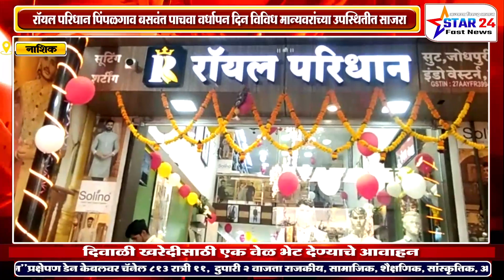रॉयल परिधान पिंपळगाव बसवंत पाचवा वर्धापन दिन विविध मान्यवरांच्या उपस्थितीत साजरा